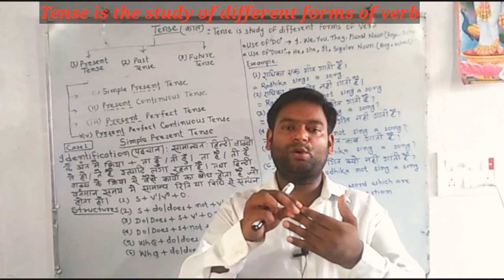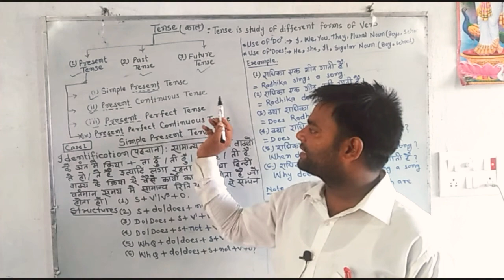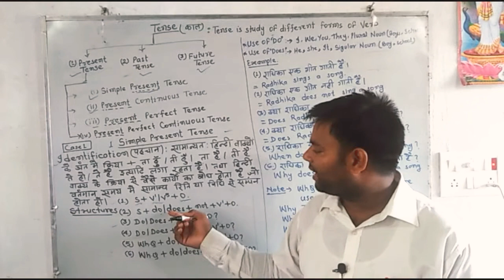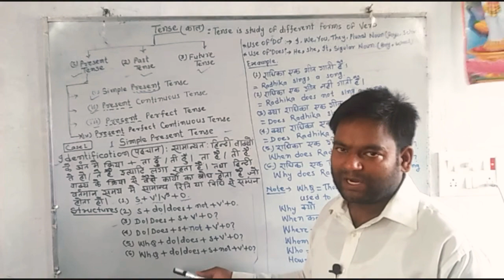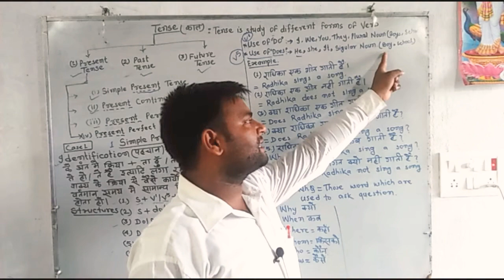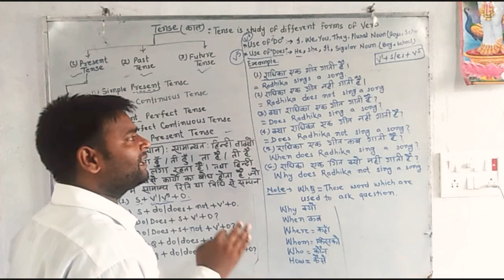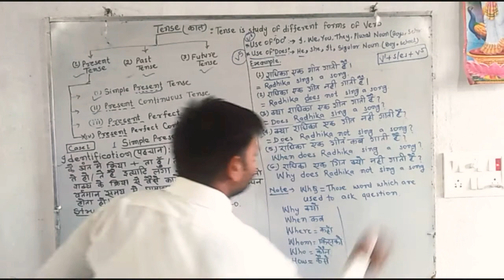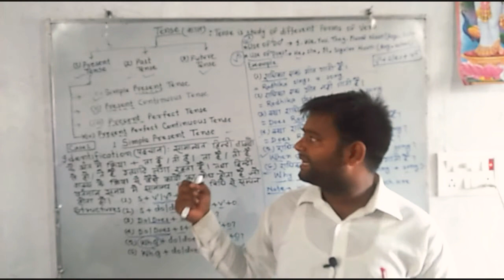Translation kase kare Translate English to Hindi Translate into English